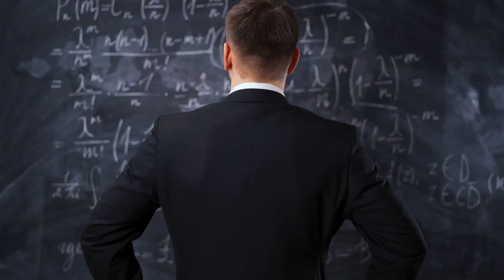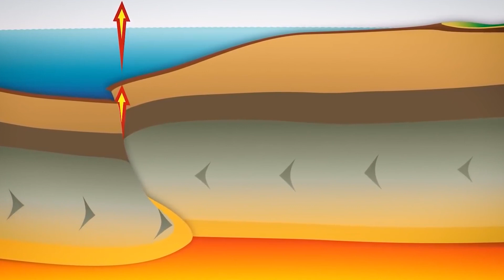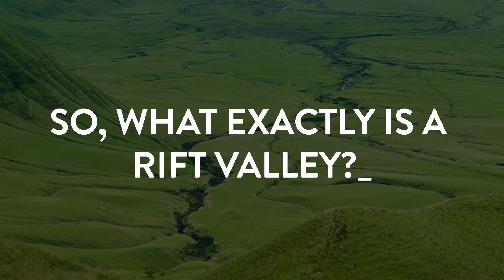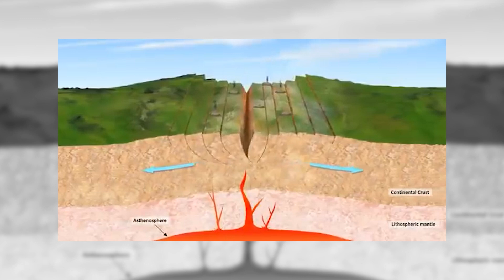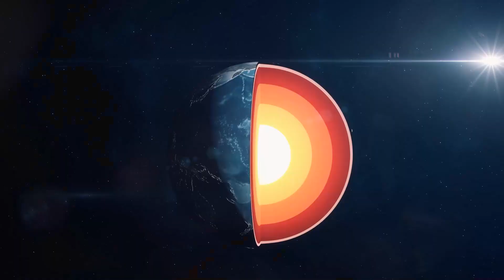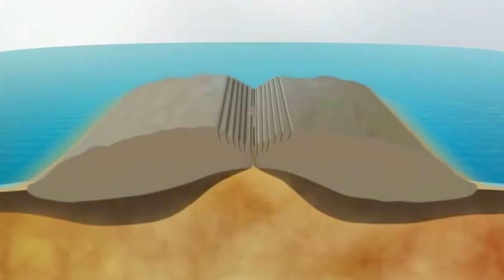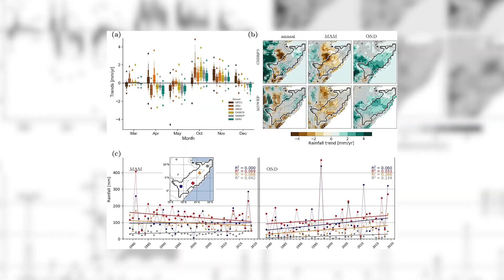Why Is A New Ocean Forming In Africa?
This video explains why a new ocean is forming in Africa. We detail how long it will take, its whereabouts in Africa, and much more...

Whether you're a digital nomad searching for travel tips, an office worker aspiring to work and travel or someone who loves a travel vlog - we have the videos for you.

Our Recommended Must-Have Travel Products and Services

💱 Wise - The best way to convert currencies and spend money aboard. Zero fees on your first 600USD transfer on this

🎒Our favorite laptop travel bag
🏞 The only hiking and day trip bag you will ever need
🧳️ The best budget hard case suitcase
🛄 Luxury luggage set
🍭 Unique kids ride-on suitcase & in-flight bed
🧴️ Compact and versatile toiletry bag
📦 Organize your luggage with this
🛂 Multipurpose Rfid blocking passport holder
🔌 The best travel adapter we have ever seen
☔️ Best selling travel umbrella
🧑‍💻 Budget laptop
💻 Luxury laptop